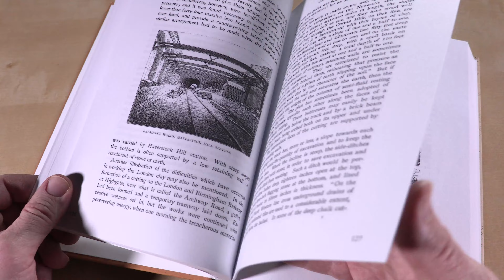Our Iron Roads: Railroad History, Construction, and Administration Special Edition - Book Commercial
Release Date: February 8, 2021
Author: Frederick Williams
Length: 528 Pages
Black and White with Glossy Color Cover
Softcover ISBN: 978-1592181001 MSRP: $24.95
Hardcover ISBN: 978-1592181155 MSRP: $39.95
Softcover from Amazon
Hardcover from Amazon

Fredericks Williams’ iconic book about railroads restored and enlarged for a new generation of railroad enthusiasts.

The classic 1883 book about the history of rail travel, locomotives, and the dawn of the railway industry details the advancement, construction, administration, and excitement of 19th century railroads! Features:

– Enlarged 7″x10” pages
– Digitally restored images
– Author’s original page layouts
– Classic type font
– Bold new cover design

F.S. Williams takes readers on a journey down “Our Iron Roads,” a detailed and whimsical look at the history and construction of the railroad industry from a late 19th-century perspective. Profusely illustrated with crisp engravings of trains, construction scenes, and scenic railroad panoramas, this beautiful reprinting of William’s most renowned work is a must-read for all locomotive enthusiasts.

Table of Contents:
Chapter 1 – “The coaching days of old, Tramroads, The Peak Forest Line, The Edge Railway, Fish-bellied rails, The Surrey Iron Railway Company, Dr. James Anderson, Wooden Trams and Horses, Mr. Edward Pease, Colliery Engines, Liverpool and Manchester Line Projected, The Rocket, The Sans Pareill, and more.”

Chapter 2 – “Change of Public Feeling Towards Railways, Prophesies of Disaster, Progress, Railway Mania, George Hudson, The Railway King, November 30th, 1845, Disastrous Issues, and more.”

Chapter 3 – “A New Railway Project, The Course of a Line, Mr. Gooch, The Battle of Saxby Bridge, Experience of Surveyors, The Minting Age, Scenes in Railway Committee Rooms, The Defense and the Attack, Sir Edmund Beckett, A Curious Bill, Cost of Railways, and more.”

Chapter 4 – “Commencement of a Railway, Bedford and Bletchley Line, Difficulties in Construction of Railways, Gradients, Theoretical and Practical Considerations, Undulating and Level Lines, The High Peak Railway, The Lickey Incline, The Fell Over Mount Cenis, Illustrations, Retaining Walls, the Road Bed, Ditches and Drains, and more.”

Chapter 5 – “Leveling of the Round Down Cliff, Blasting on the Londonderry and Coleraine Railway Embankments, Making an Embankment, and more.”

Chapter 6 – “Tunnels, Shape of Tunnels, Shafts, The Horse-Gin, Timbering, Air Shafts, Vicissitudes of Tunnel Making, Drainage of Tunnels, Box Tunnel, Nicknames of Navvies, and more.”

Chapter 8 – “Broad and Narrow Gauge, Ballast, Burnt Clay, Stone Sleepers, Rails Kept Warm, Steel Rails, Creeping of Rails, and more.”

Chapter 9 – “Paddington Terminus, Curiosities of Lost Luggage, Arrival of Train and Departure, Rugby Junction, Maintaining the British Constitution, York Station, Refreshment Rooms, Strange Visitors at Stations, A Station Signal Box, Interlocking Signals, Block Systems, The Lamp Room, Telegraphy, and more.”

Chapter 10 – “Station Masters, Booking Clerks, Thomas Edmondson, Ticket-making Machine, and more.”

Chapter 11 – “The First Locomotive in the World, Improvements in Engines, American Locomotives, Speed and Momentum of Trains, Metropolitan Railway Locomotives, and more.”

Chapter 12 – “The Editorial Department of a Railway, The Official Time Table, Third Class Passengers, Fox Hunters, Foolishness of Travelers, and more.”

Chapter 13 – “Working of Trains, Punctuality of Trains, Snowed Up, Railway Accidents, Brake Trials at Newark, Westinghouse Brake, and more.”

Chapter 14 – “Financial Aspects of Railways, Enormous Demands of Railways, Shareholders, and more.”

Chapter 15 – “Continental Railways, Belgian Railways, Railways in France, American Railways, and more.”

Chapter 16 – “Railway Revolutions, Numbers of Passengers, Comfort and Convenience, Residential Areas of London Enlarged by Railways, and more.”